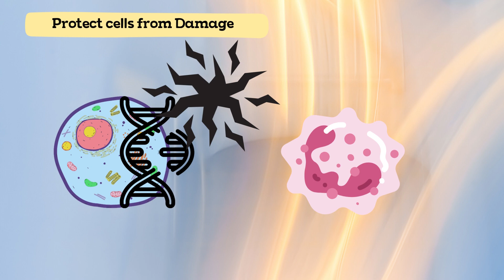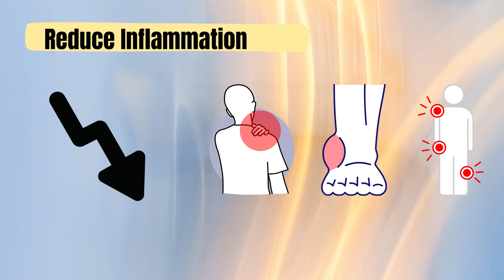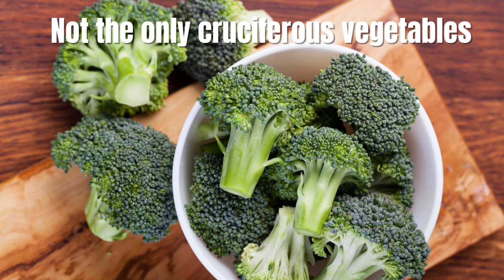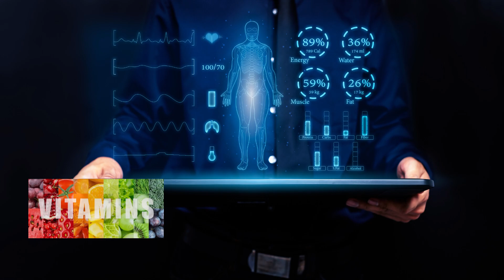What are The Amazing Benefits of Broccoli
Broccoli is a cruciferous vegetable that has loads of health benefits, including fighting cancer. This vegetable is packed with nutrients such as vitamins C, K, and A, folate, potassium, fiber, and antioxidants that can help to improve your overall health and wellbeing.

One of the most powerful health benefits of broccoli is its potential to fight cancer. It contains a compound called sulforaphane, which has been shown to help prevent the growth of cancer cells and may even be able to kill them. Sulforaphane works by activating certain enzymes in the body that help to eliminate carcinogens and reduce inflammation.

Studies have found that consuming broccoli regularly can help to reduce the risk of various types of cancer, including lung, prostate, colon, and breast cancer. It may also be helpful in reducing the side effects of chemotherapy.

Choline, another compound in broccoli, plays a critical role in neurotransmitter function because it affects acetylcholine and dopamine. Studies in animals suggest that CDP-choline supplements increase dopamine receptor densities and can ameliorate memory impairment

There are many ways to incorporate broccoli into your diet. You can add it to salads, stir-fries, and soups, or steam it as a side dish. Broccoli can also be roasted or grilled and used as a topping for pizzas and sandwiches.

In conclusion, broccoli is a nutritious vegetable that offers many health benefits, including its ability to fight cancer. Incorporating this vegetable into your diet is an excellent way to improve your overall health and wellbeing.